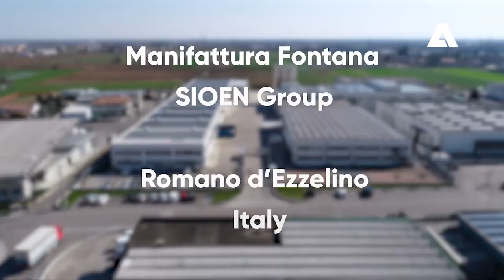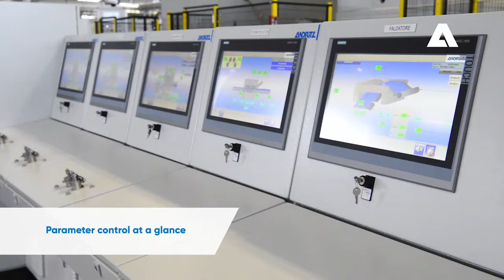Hidden gem in geotextiles - Manifattura Fontana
Manifattura Fontana, specialist in the manufacturing of geotextiles, relies on ANDRITZ Needlepunch technology to manufacture a wide range of materials for a broad application market as geotextiles, especially in building construction and civil engineering.